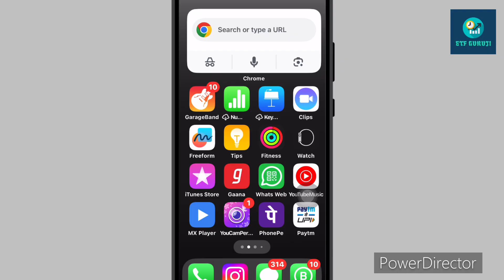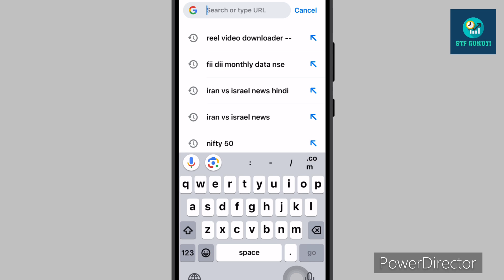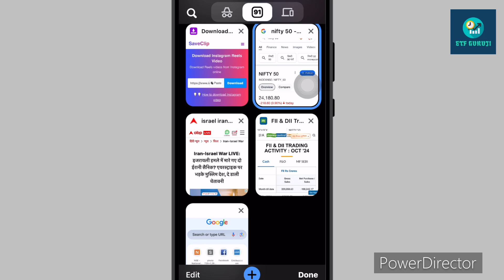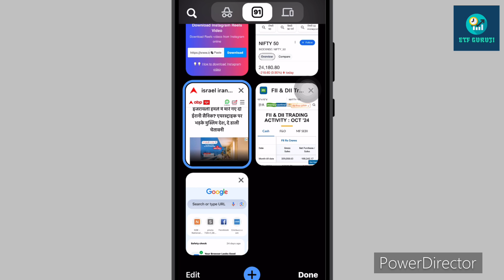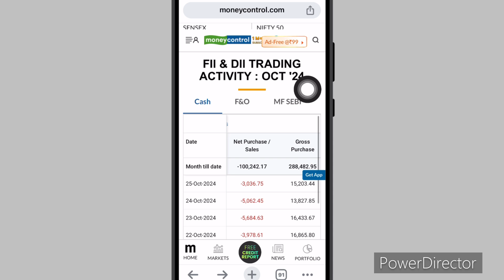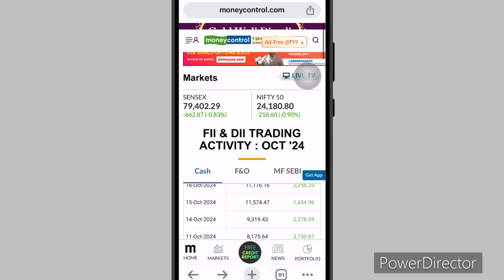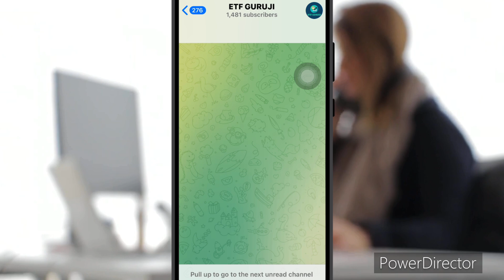Iran Vs Israel के बीच बढ़ता विवाद || Fii की 1lac Cr की selling || ETF निवेशक को डरने की जरूरत नहीं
Aaj ki is video me Iran Vs Israel के बीच बढ़ता विवाद || Fii की 1lac Cr की selling || ETF निवेशक को डरने की जरूरत नहीं Full Details ke bare mein janege.

ETF Swing Trading Strategy My P&L May Month Profits 22% Cagr* || ईटीएफ की दुकान 1 / Etf ki dukan v1

30,000 ru Se Etf Swing Trading kaise kare 25%+ Cagr/ Best ETF Swing Trading Strategy 2024 ETF GURUJI

50,000 ru Se Etf Swing Trading kaise kare 24%+ Cagr/ Best ETF Swing Trading Strategy 2024 ETF GURUJI

60,000 ru Se Etf Swing Trading kaise kare 24%+ Cagr/ Best ETF Swing Trading Strategy 2024 ETF GURUJI